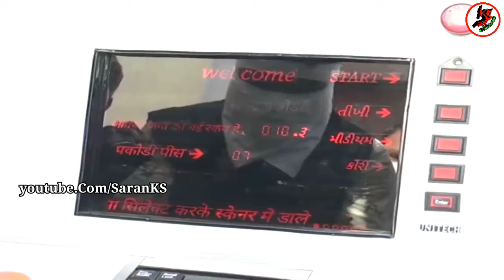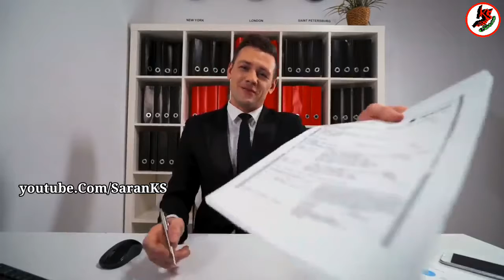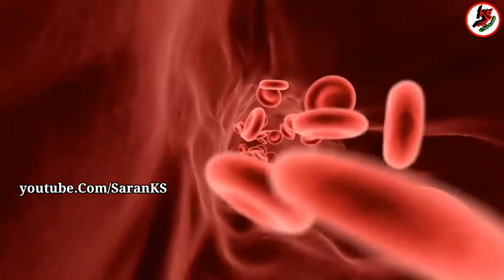మీకు తెలియని విషయాలు|Most Interesting And Unknown Facts In Telugu|Saran KS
🌟Any Information and Doubts Message on Instagram, Facebook, Twitter, Email. For More Interesting Topics. Let's See My Videos...On My Youtube Channel🌟